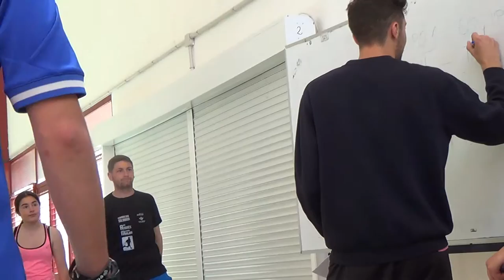Los escapistas habilidosos, picas, aros 0177-20160418 Juegos Motores